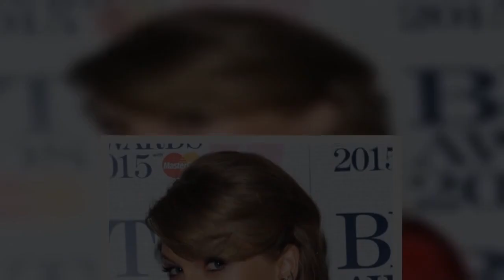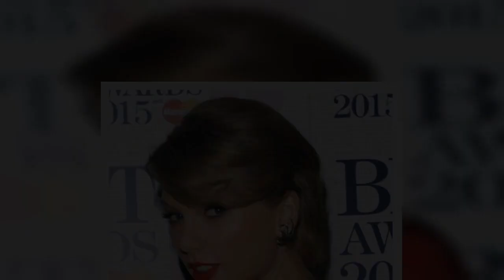Sie wurden dieses Jahr schmerzlich vermisst: Am 13. September 2021 fanden in New York endlich wieder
Sie wurden dieses Jahr schmerzlich vermisst: Am 13. September 2021 fanden in New York endlich wieder die "Oskars der Mode" statt – doch einige Promi-Stammgäste ließen das Event zur Trauer vieler Fashion-Fans ausfallen. Nachdem die Spendengala für das Metropolitan Museum of Art vergangenes Jahr aufgrund der Coronapandemie nicht stattfinden konnte, waren die Erwartungen an die ausgefallenen Looks der Stars diesmal besonders hoch.